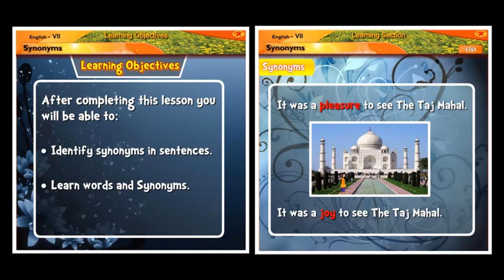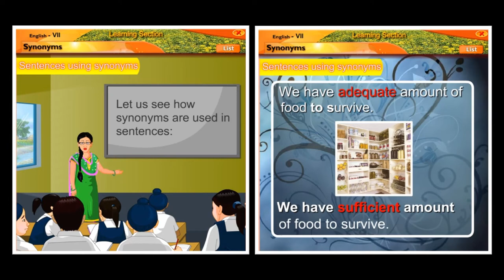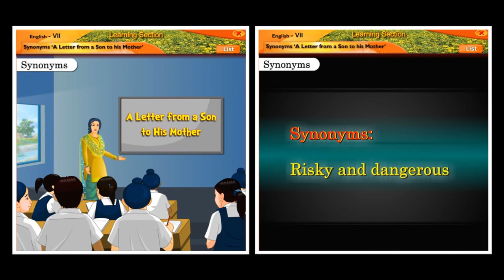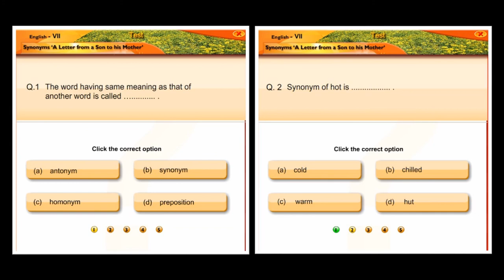Synonyms and Antonyms | English | Grammar | Seventh